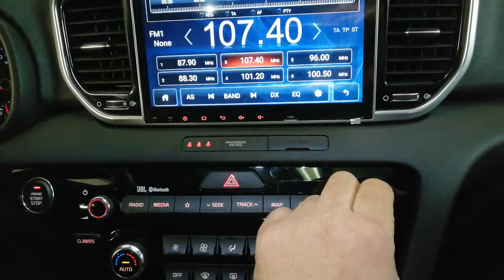Kia sportage 2019